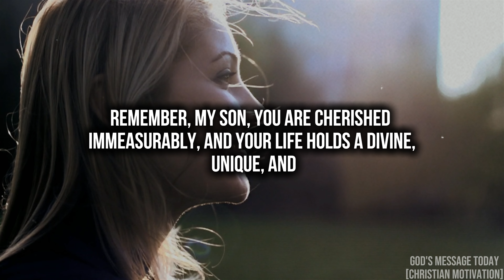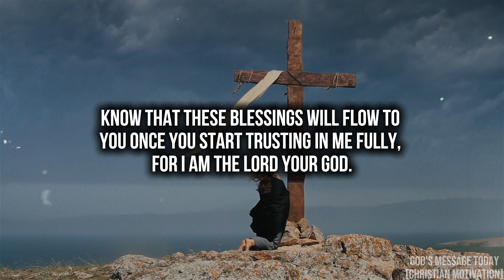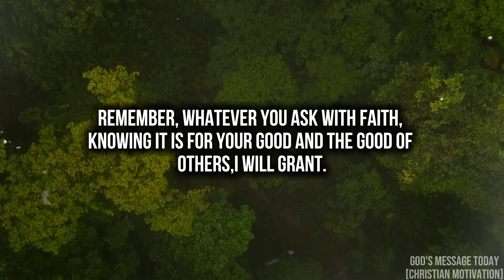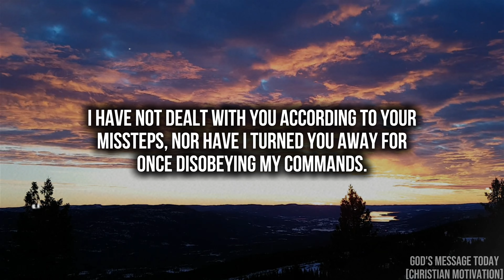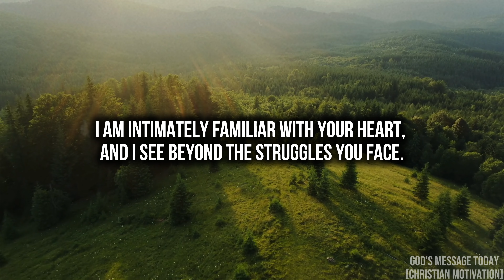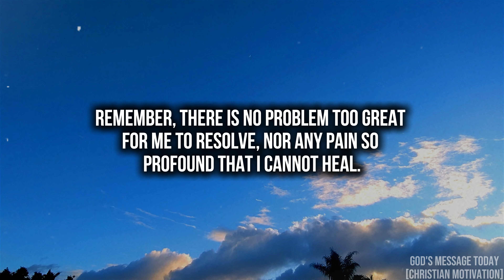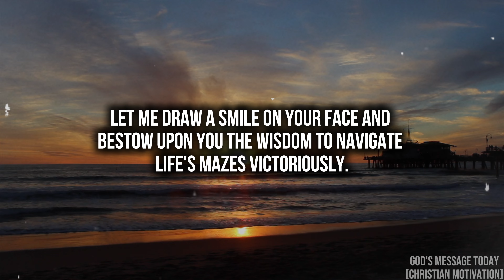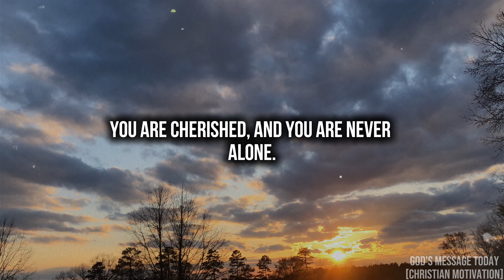My Child You Can Skip "IF YOU HATE ME" | God Says | God Message Today |Gods Message Now